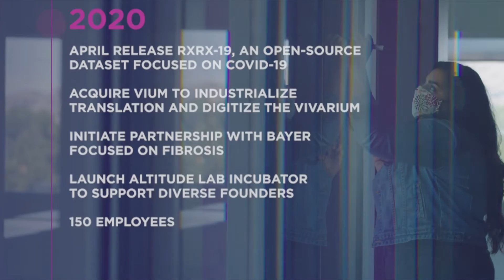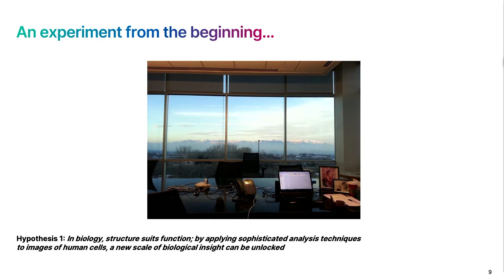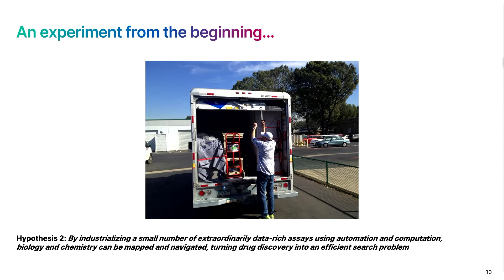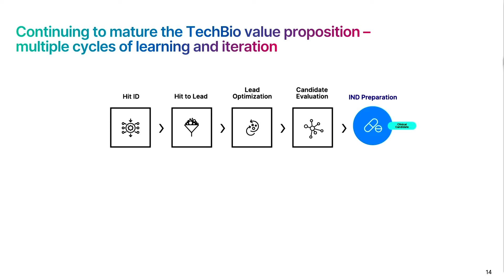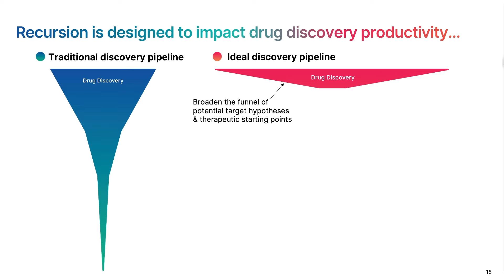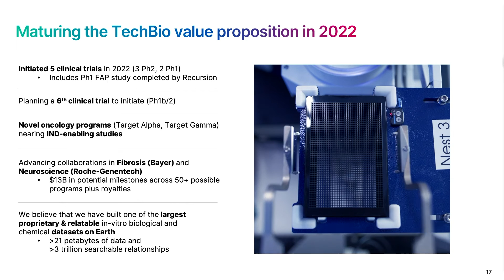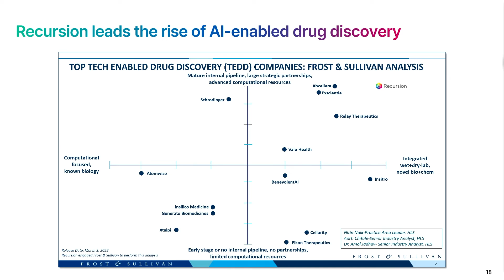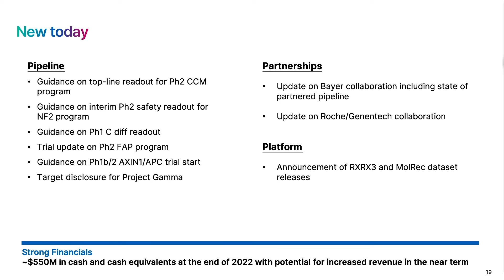Download Day 2023 — State of Drug Discovery & State of Recursion by Chris Gibson, Co-founder & CEO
Recursion's Co-founder & CEO Chris Gibson PhD presents "State of Drug Discovery & State of Recursion" at Download Day 2023.

About Recursion:
Recursion is a clinical-stage biotechnology company that aims to decode biology to radically improve lives.

Recursion is harnessing the convergence of multiple breakthrough technologies that allow scientists to explore uncharted areas of biology and unravel its complexity to navigate the path to better treatments. The company has built a massive proprietary biological and chemical database that predicts trillions of relationships across biology and chemistry, many of which are not known in scientific literature. This approach generates novel insights, broadens the scope of potential medicines, and truly industrializes drug discovery – increasing the scale, speed and efficiency of each step of the process.

Recursion believes its technology and approach has the potential to not only radically improve the lives of patients, but also change the landscape of drug discovery and development forever.